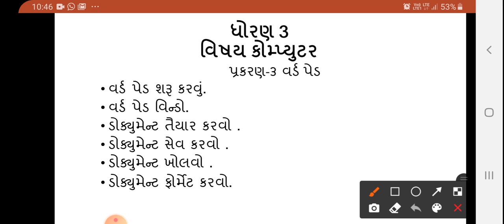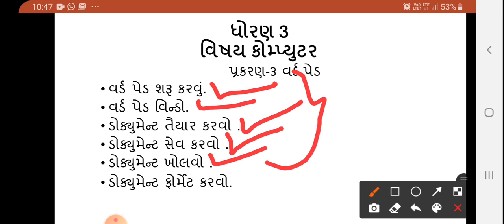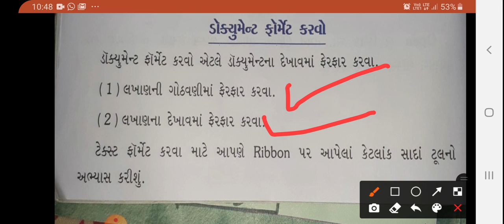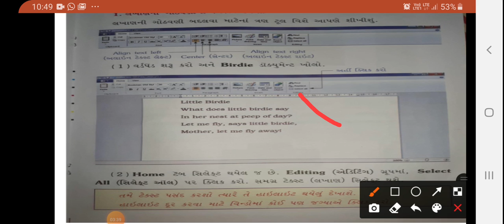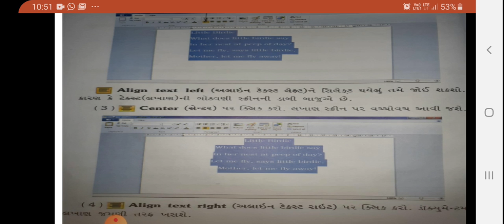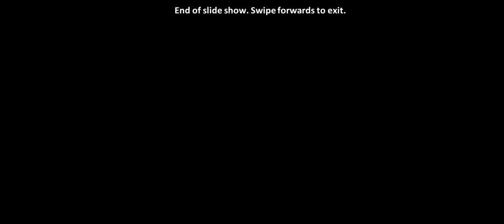ગુજરાતી માધ્યમ | ધોરણ: ૩ | વિષય: કમ્પ્યુટર | ટોપિક : ડોક્યુમેન્ટ ફોર્મેટ કરવો.